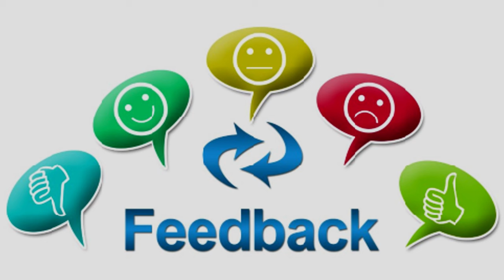Renata Glasc Combos and Mechanics in League of Legends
You will be learning combos and mechanics for Renata Glasc, from easy and simple combos to advanced combos.